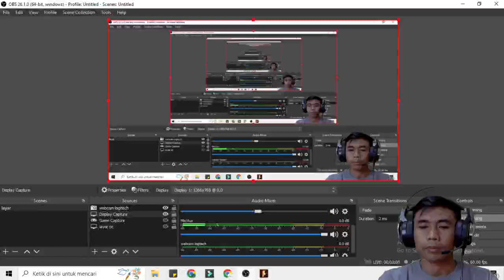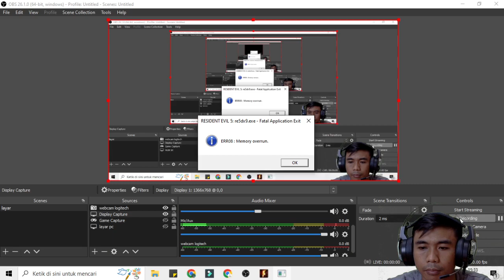SATU PULAU PENUH ZOMBI MELEDAK!! - RESIDENT EVIL V PART 5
Oke guys ya.. kali ini kita main game resident evil 5 ya guys yaa